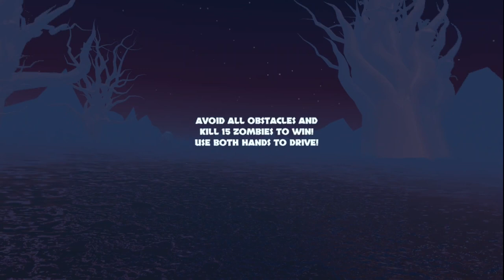Zombomber! | VR game | Quest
Throw bombs at differrent zombies in cartoon-styled adventure.

It's April Fools Day and time to showcase some games that I have played but could not complete for some reason. Come on devs, get them fixed!
A fun game.
The raft kept crashing into things that were not there!
I couldn't get further.